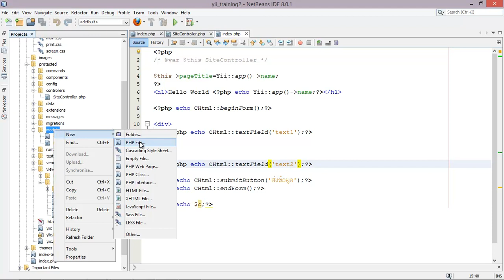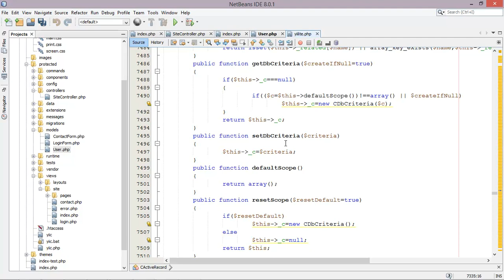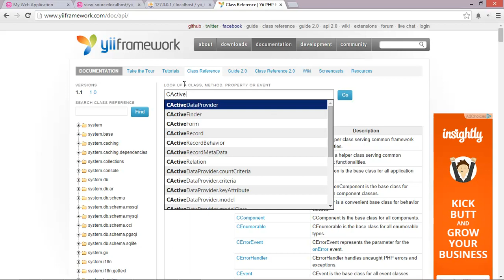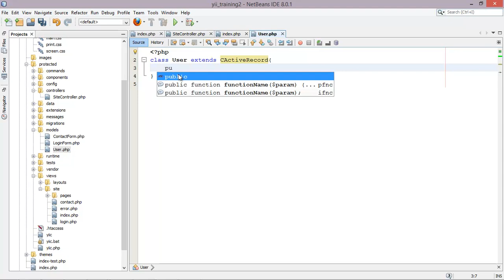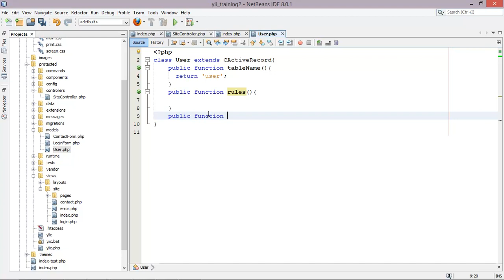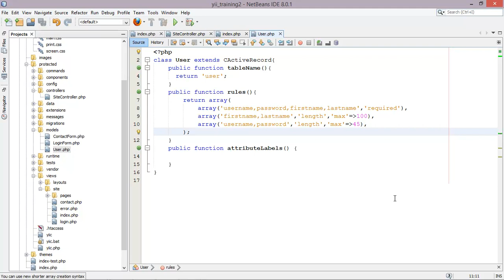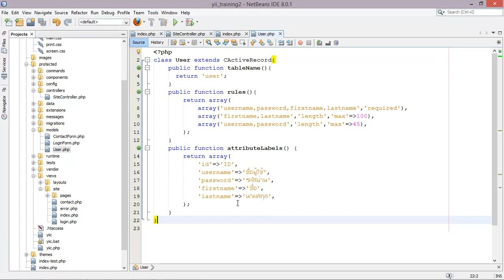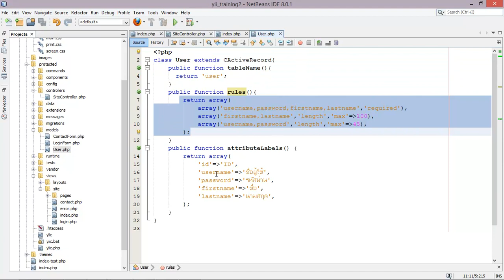อบรม Yii Framework #2 - 6 การสร้าง Model ใน Yii Framework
เรียนรู้การสร้าง Model ใน Yii Framework ดูเพิ่มเติมได้ที่